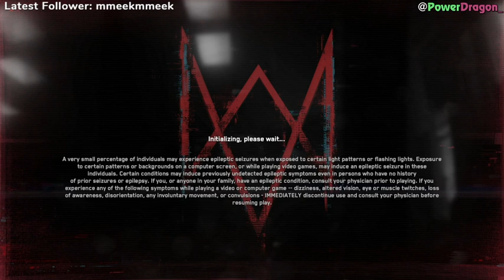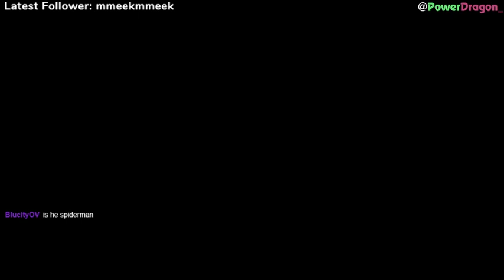Watch Dogs Legion - Twitch VOD 2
Watch Dogs Legion is the third game in the Watch Dogs series AND YOU STILL DONT WATCH DOGS!!! How are they getting away with this!?